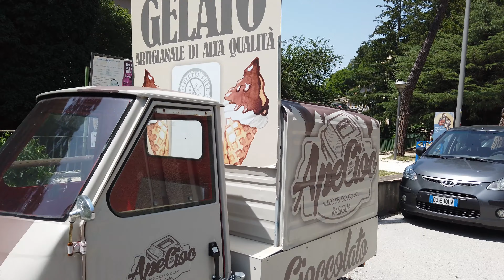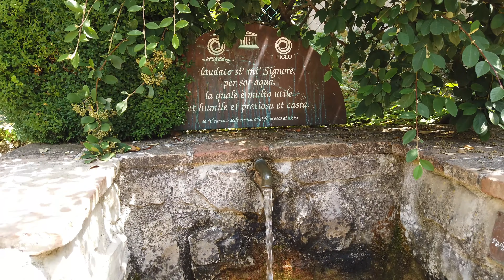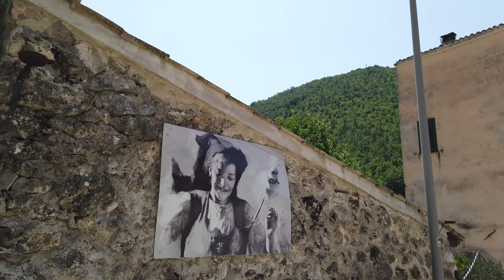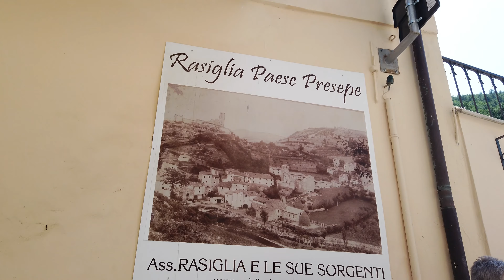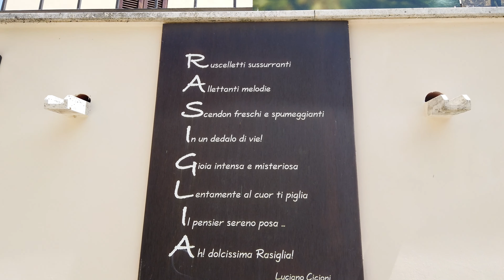1^ Borghi---Umbria --- RASIGLIA (PG)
Rasiglia è una frazione montana del comune di Foligno che sorge a oltre 600 metri di altitudine, lungo la strada statale 319 sellanese, a circa 18 km dalla Città della Quintana.
Il paese, che conserva le caratteristiche tipiche del borgo medievale raccogliendosi in una struttura ad anfiteatro, è celebre soprattutto per le sue sorgenti: passeggiando per i suggestivi vicoli del centro è impossibile non rimanere incantati dai corsi d'acqua che attraversano l'abitato, rendendolo unico e affascinante.
La sorgente che alimenta e percorre Rasiglia è quella di Capovena: si trova nella parte alta del paese, ai piedi del palazzo che i Trinci (signori di Foligno tra il 1305 e il 1439) occupavano all’epoca del loro governo sul territorio folignate, e che percorre il paese formando rivoli e cascatelle che si riuniscono in una grande vasca denominata "Peschiera", per poi riversarsi nel fiume Menotre.